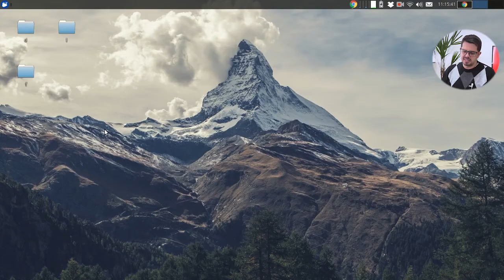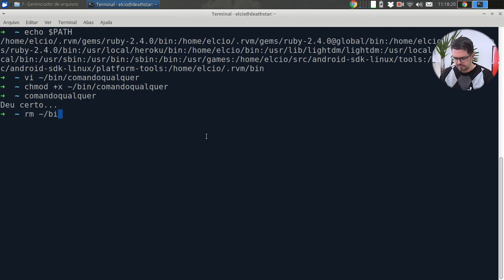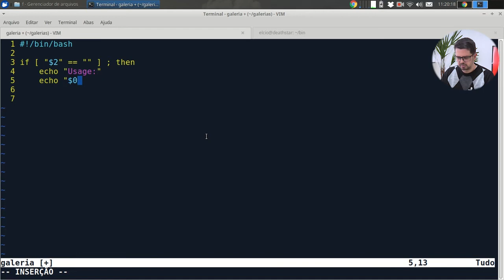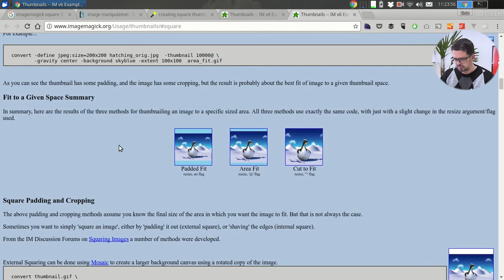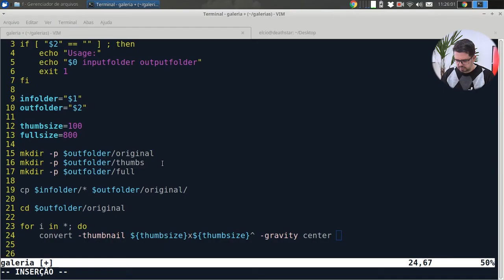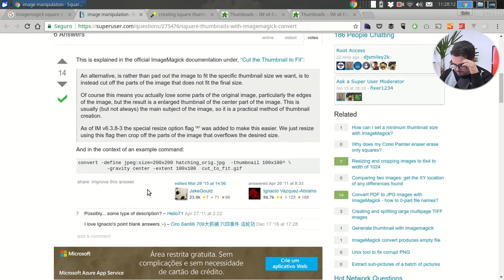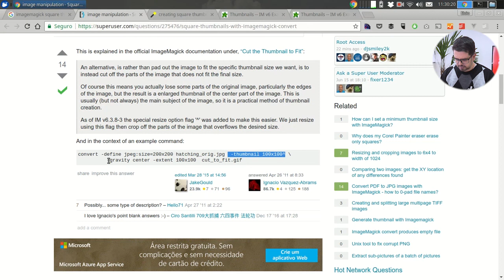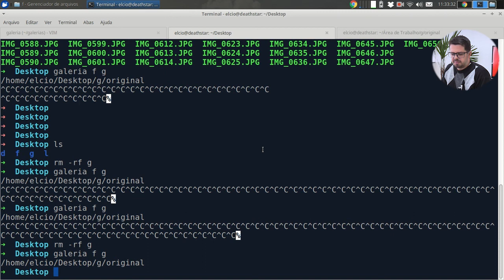Visie: Gerando thumbnails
Como prometido na semana passada, hoje estaremos dando início a uma nova série de vídeos.Gerador de Galeria de Imagens!
Confira Agora!

Se inscrevendo neste formulário do link a baixo, já fará parte da nossa lista de treinamentos.